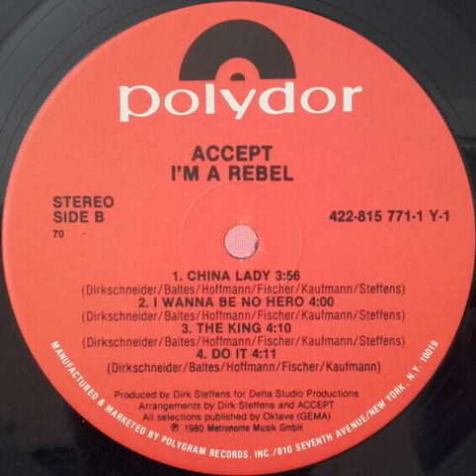Accept - I Wanna Be No Hero Backwards